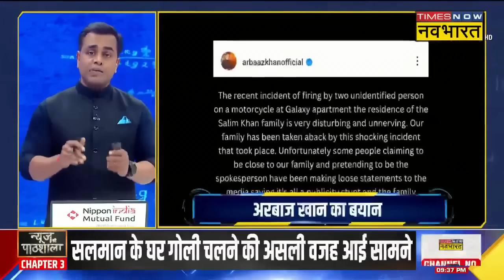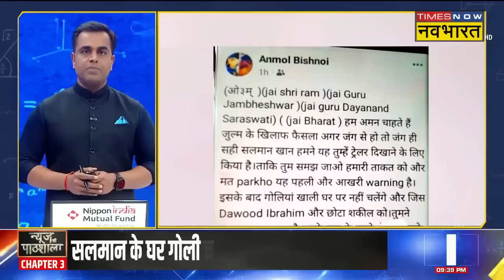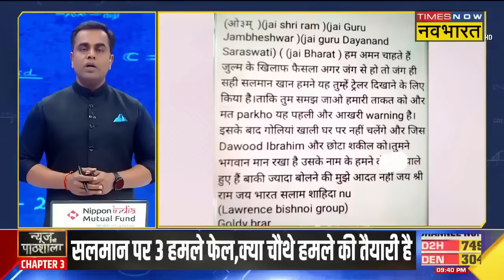News Ki Pathshala | Sushant Sinha: Salman Khan पर 3 हमले फेल.. क्या चौथे हमले की भी तैयारी है?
News Ki Pathshala With Sushant Sinha: Bollywood के Bhaijaan सलमान खान के घर पर हुई Firing को लेकर मुंबई पुलिस एक्शन में है। इस बीच आरोपियों की गाड़ी को पुलिस ने हिरासत में ले लिया है। साथ ही अब उनकी तस्वीर भी सामने आ गई है। खबर आ रही है कि आरोपियों का कनेक्शन पिछले महीने Gurugram में हुए हत्याकांड से भी है।